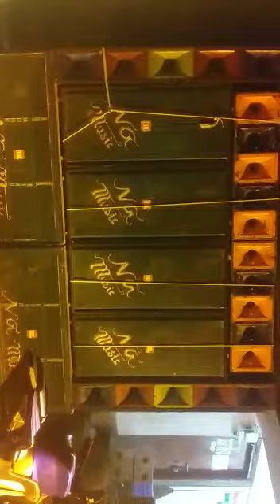ng music ramnagar